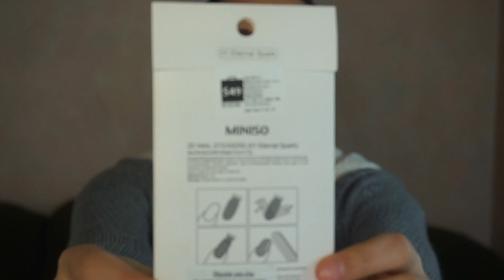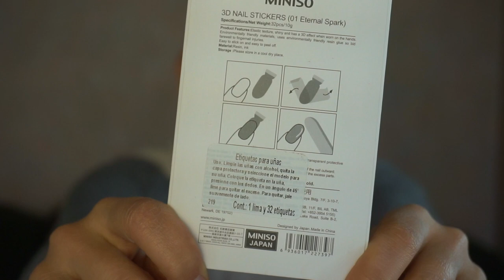Miniso Nail stickers | Me apliqué uñas de stickers | Liz Guajardo MUA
Dado una pequeña reacción que traigo en el rostro, tuve que sacarme un video de la manga, por suerte tenía unos stickers para las uñas que compré en Miniso, es un video un poco diferente, pero igual espero lo disfruten!

- Special thanks - 🙏
Motion Intro: Luisa García Carvajal